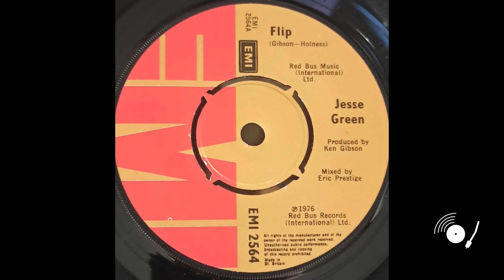Jesse Green - Flip